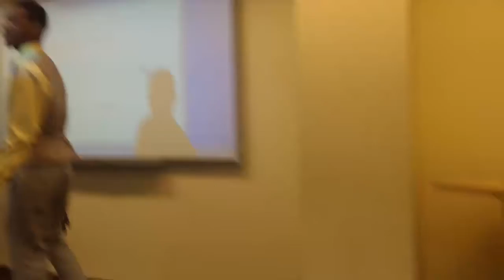Ed Stewart Platform